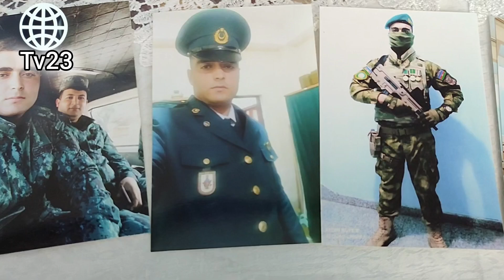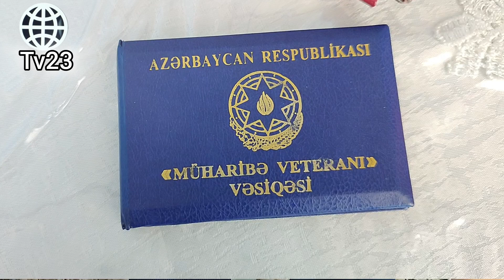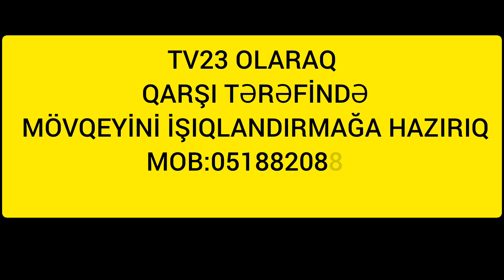YEVLAXDA ŞOK HƏRBİÇİNİ İNTİHARA CƏHD HƏDDİNƏ KİM ÇATDIRDI? İZLƏ